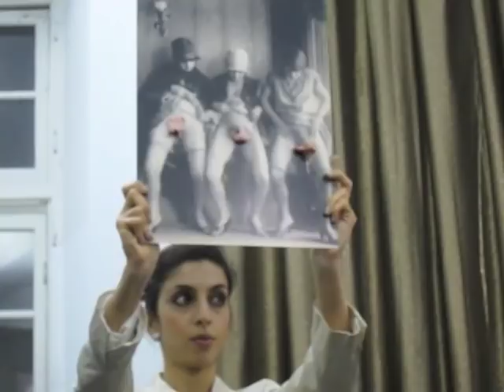Georgina Starr - The Joyful Mysteries of Junior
Pinksummer, Genova
Art * Texts * Pics